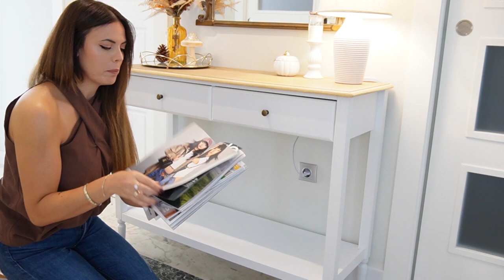Nueva Decoración 🍁 OTOÑO 2023 Entrada y Salón // Helena Garcia